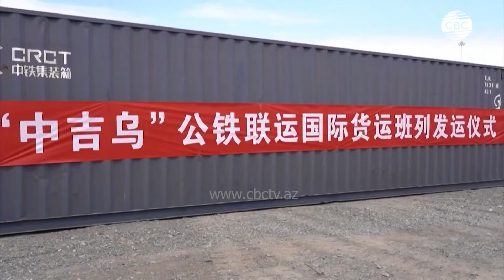Число жертв теракта в Дагестане возросло | США встревожены сближением РФ и КНДР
02:10 Средневековые методы управления в Новой Каледонии
02:45 Франция приступила к репрессиям против борцов за свободу Новой Каледонии
08:40 Представители НПО посещают освобожденные территории
11:00 Израиль-Ливан: на пороге большой войны?
14:10 В Дагестане объявлен трехдневный траур
15:05 В Баку осудили действия террористов в Дагестане
18:00 США опасаются дружбы России и КНДР
21:35 Импульс для экономического развития региона
25:05 Инновации и бизнес-возможности
30:10 Баку и Ташкент развивают сотрудничество